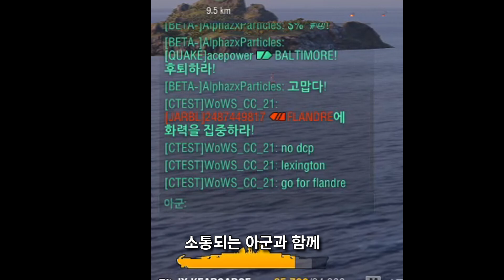[월드 오브 워쉽] 9.9티어 전천후 항공전함, 2021년 최고의 프리미엄 함선 | 키어사지 | 신규 함선 리뷰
정말 강력한 항공전함입니다. 드디어 미국에도 빛이 오는가?

워게이밍에서 컨텐츠 목적으로 지급해준 계정으로 플레이하였습니다.